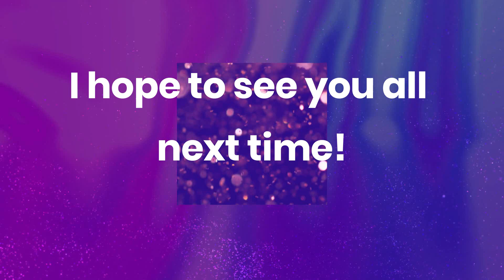AnimangaPop Plymouth 2024: Competition on Saturday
This was a great con and everyone was so friendly (as always!) It's taken me a few extra days to get to editing everything but here is the Saturday competition (as promised!).

As this uploads, I will get the Sunday competition edited and uploaded then figure out what I want to do with all the other vidoes and photos I managed to get!! Makes a change that I took enough! XD